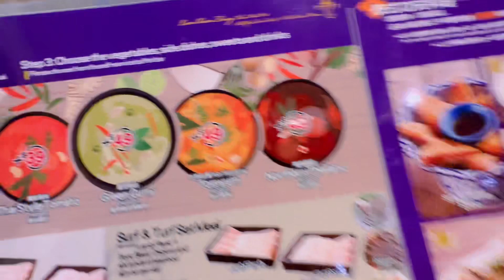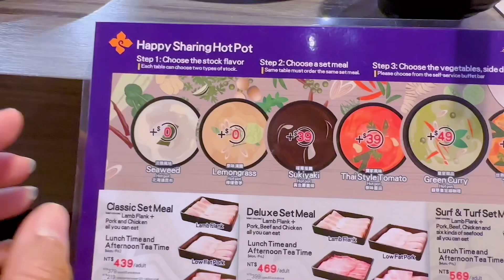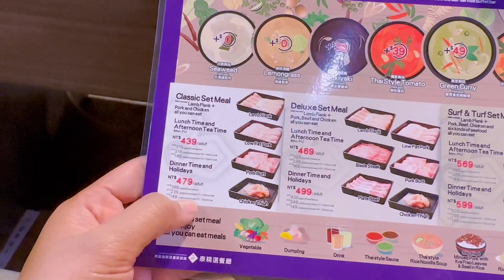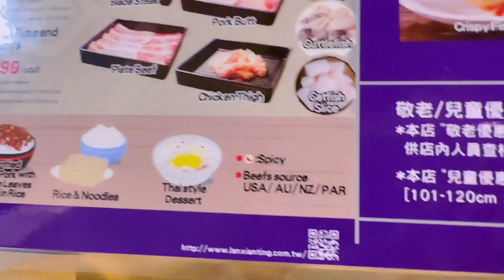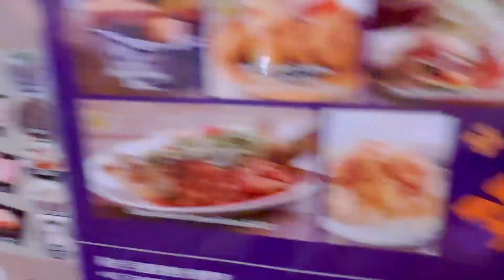Makan daging sepuasnya direstoran Thailand tapi pakai indomie | cheapest All you can eat in Hsinchu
📍Lan Xian Ting 🇹🇭🇹🇼